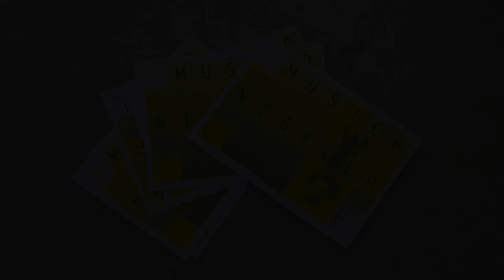Festival Musica Nigella 2013 "Enfances"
Compte rendu